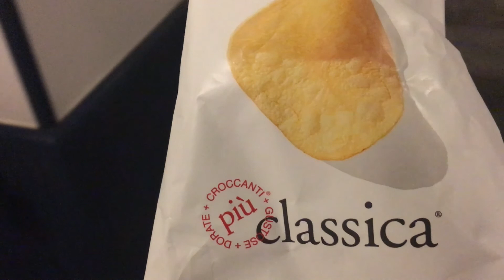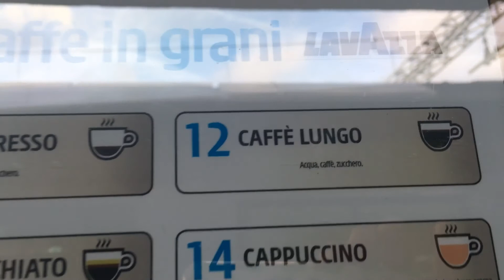WHAT I ATE IN ROME [Vegan/Plant-Based]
OPEN ME FOR LINKS AND THINGS

xoxo Marina

marinak31